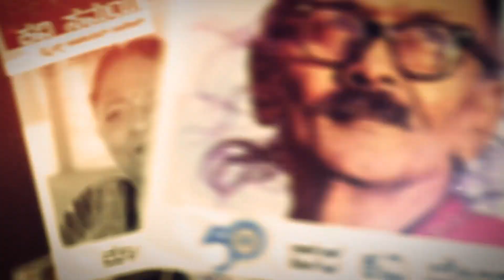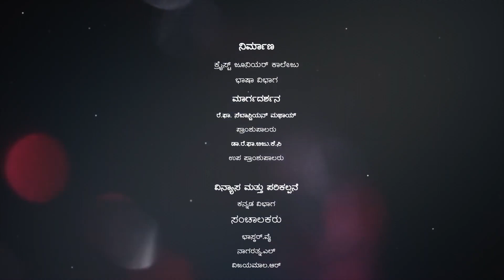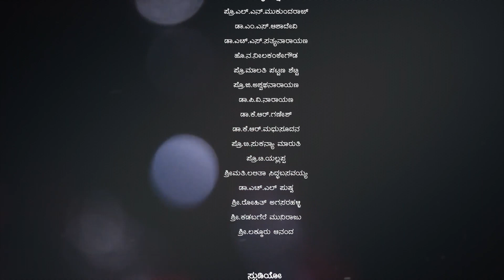Innu Huttade irali naariyarennavolu written by Kumara Vyasa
Pre University Board, Karnataka, Kannada Text (2018) produced by Department of Languages (Kannada), Christ Junior College, Bangalore in collaboration with Centere for Concept Design, Christ University, Bangalore. Presented by Dr KR Ganesh